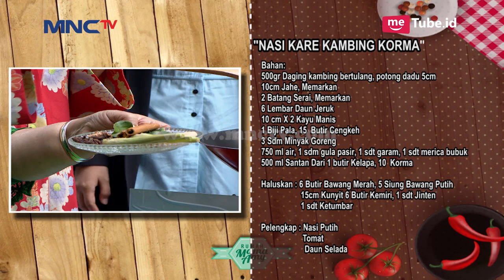Yummyy, Resep Maknyos Buat Ramadhan Nih - RMA (11/6)